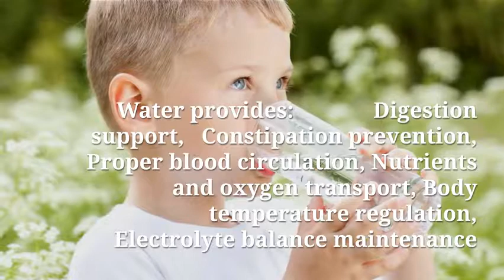HOW TO: Encourage Your Kids to Drink More Water - 5 Ways To Try!